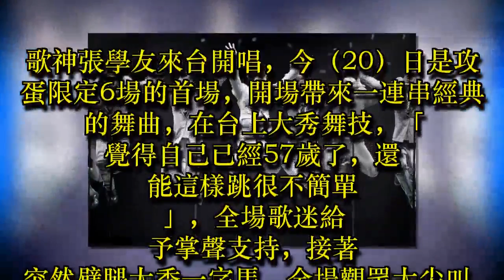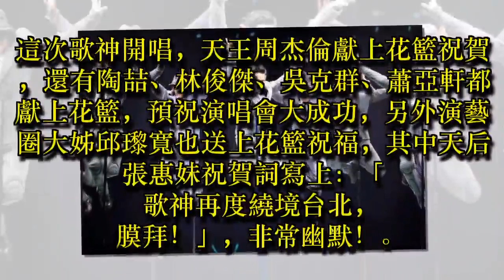張學友攻蛋秀「一字馬」 演唱歌曲大玩Kisscam